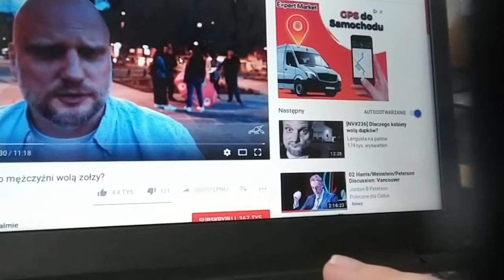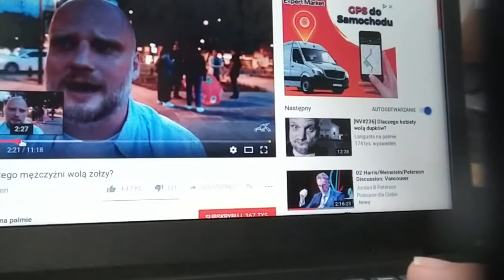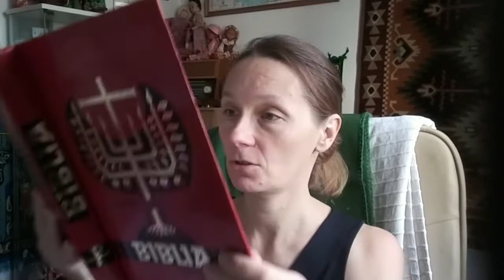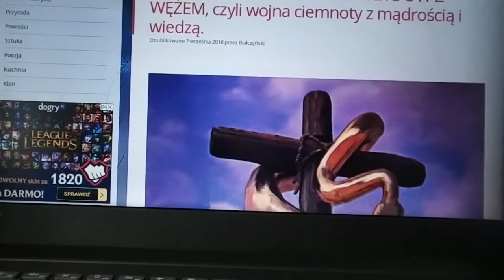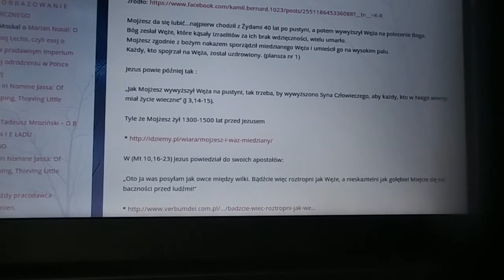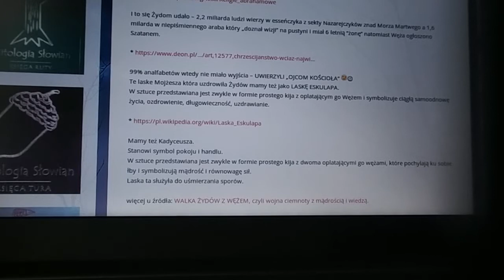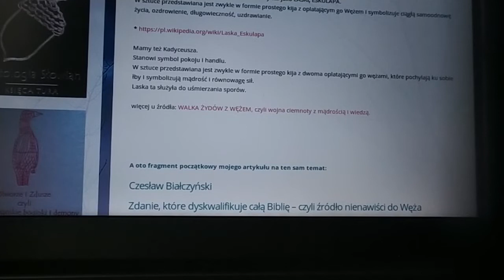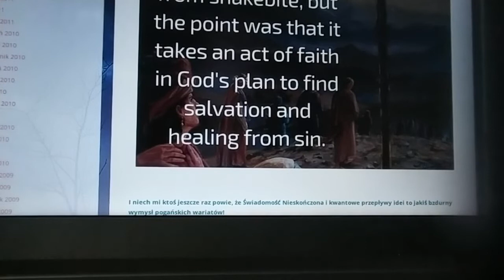Jakie skutki ma wiara w GRZECH PIERWORODNY? Drzewo Wiadomości. Wąż. Mądrość.